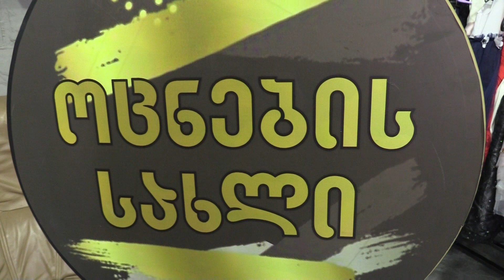ახალი პროექტი მამის სახელით - ქველმოქმედება კათარზისში